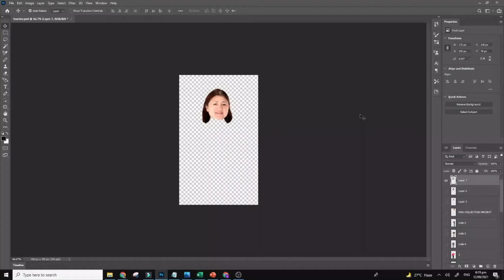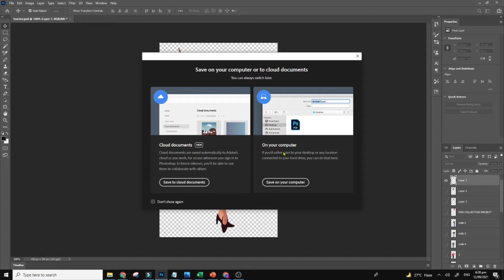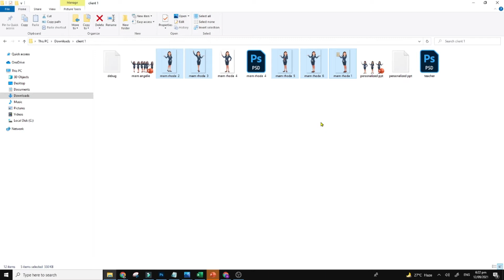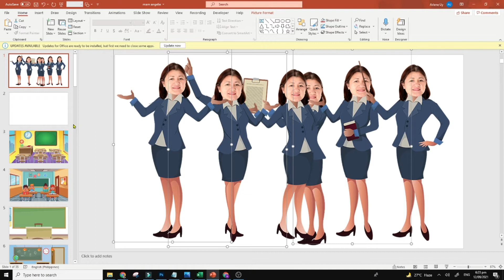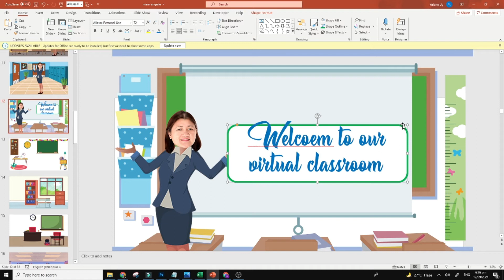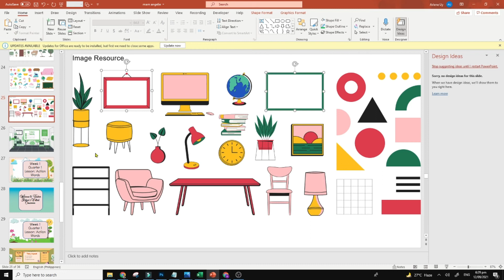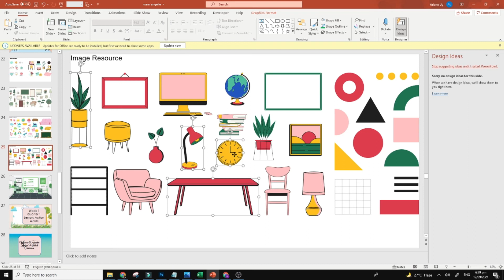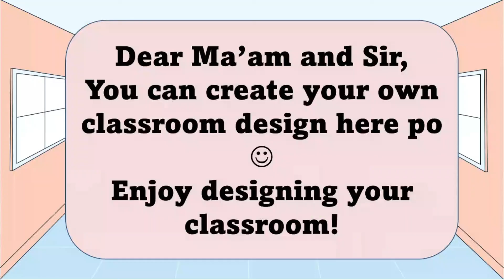Have this personalized PPT for only PHP 150 PM ME @ ARLENE ABAYARI UY FB ACCOUNT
Have this personalized PPT for only PHP 150 PM ME @ ARLENE ABAYARI UY FB